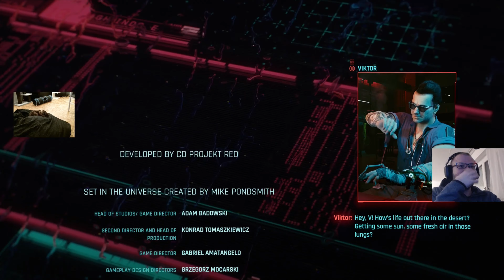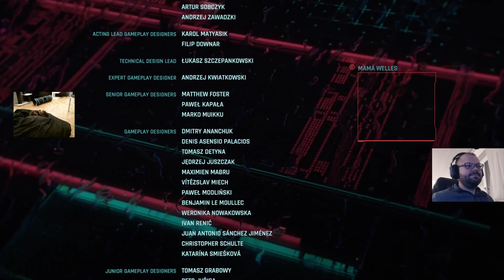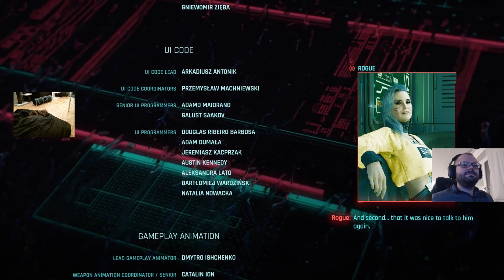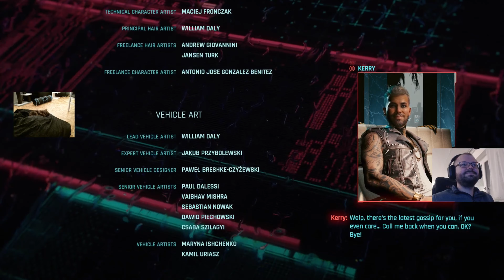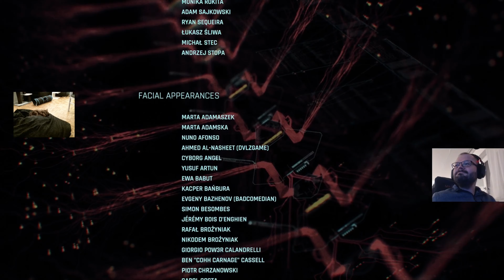Cyberpunk: Nomad Ending Part 2